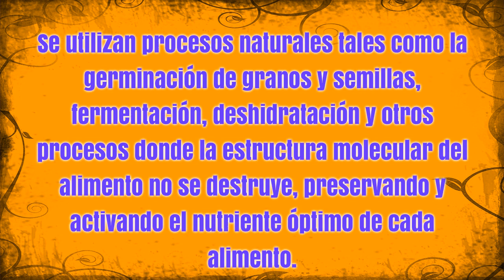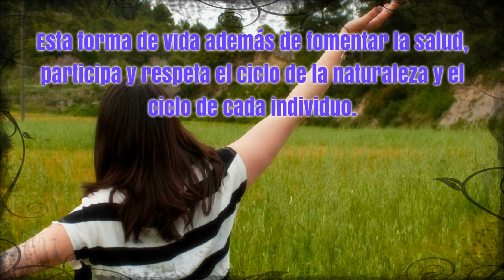Que es el Raw Food ? - Sobre el Significado del Raw Food o comida viva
que es el raw food
El raw food, comida crudivegana o comida viva es una dieta que promueve el consumo de alimentos de en su estado natural, o sea, crudo. Se basa principalmente en frutas, verduras, hortalizas, algas, nueces, semillas, brotes o germinados y todos los productos derivados directamente de estos ingredientes tal como aceites, mantecas de frutos secos etc.
Aprovechar los nutrientes de los alimentos y consumirlos en su estado natural es lo que nos propone el 'raw food'. Este estilo saludable apuesta por comer alimentos crudos o que han sido sometidos a muy ligeros procesos de cocción.
El 'raw food' se compone principalmente de vegetales no procesados ni alterados por el fuego.  Lo útil de comer de esta forma es que se conserva la alta vibración y carga electromagnética de los alimentos, lo que brinda energía al organismo.